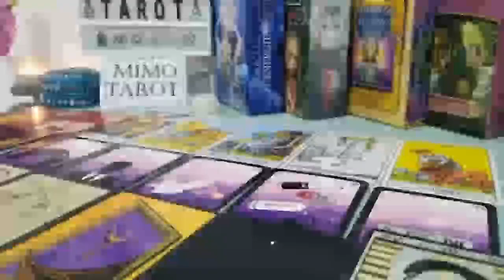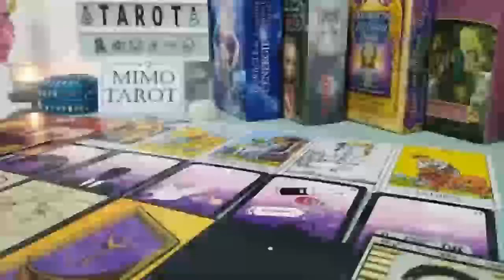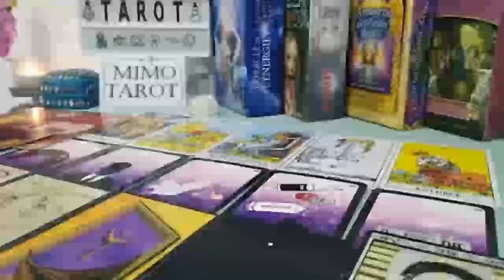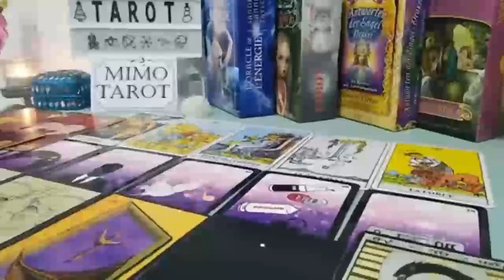AQUARIUS TAROT LOVE READING HOW THEY FEEL WILL HAVE YOU SHOOK